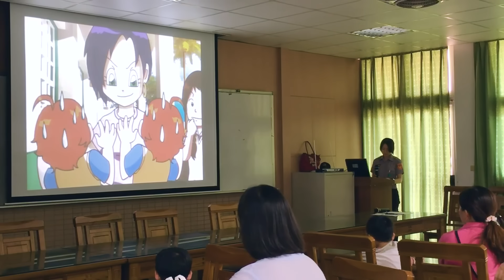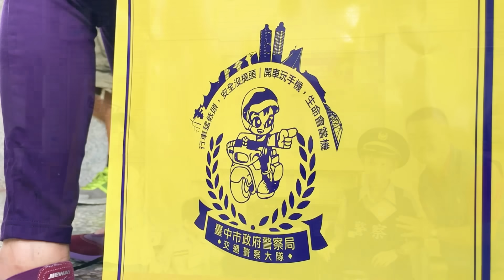Junior Police Summer Camp 👮 - iPhone 6s Plus 60fps Handheld | Premiere Pro Color Grade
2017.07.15 Davis Lin Production Presents
The Junior Police Summer Camp for young people held in Taichung.

All footage shot on iPhone 6s Plus handheld without any gimbal. Editing with Premiere Pro CC 2017.